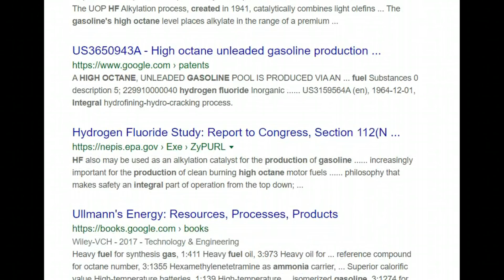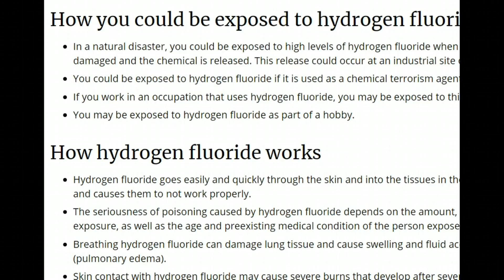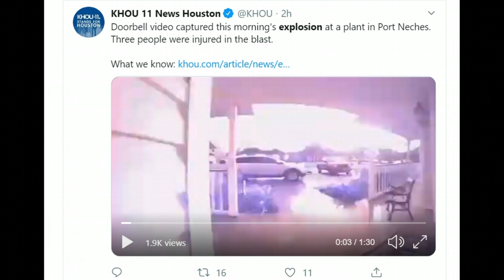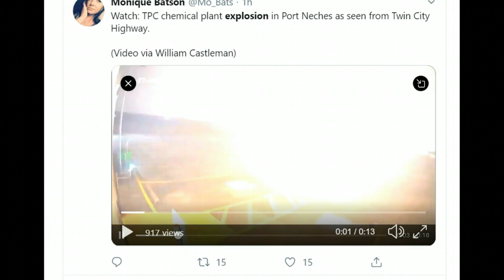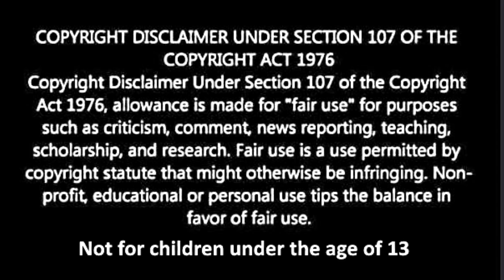Refinery Explosion and Giant Chemical plume Port Neches, Texas - Hydrogen Fluoride?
Kepler-62f with 62e as Morning Star